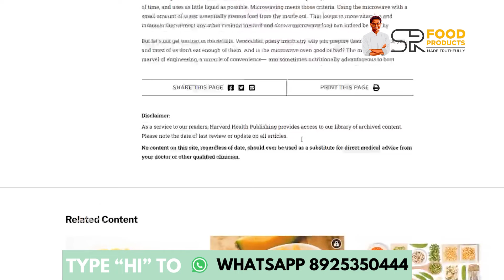மைக்ரொவேவ்-ல் சமைப்பது நல்லதா கெட்டதா? | with kuttan chef | SivaRaman Kitchen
To Order SR Food Product - 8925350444